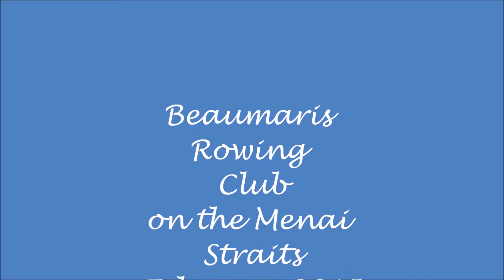Beaumaris Rowing Club on the Menai Straits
Having fun on the Menai Straits